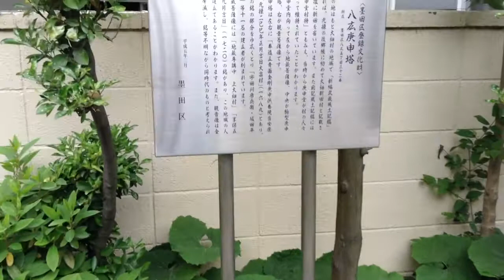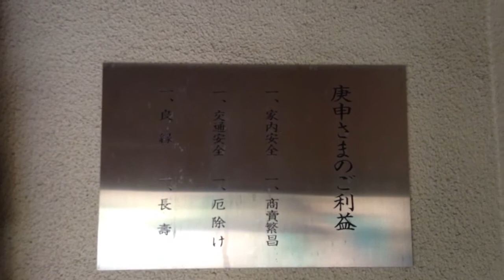八広庚申堂---東京都墨田区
2014年4月29日撮影。

東京都墨田区八広5-32-7にある八広庚申堂。正面左から地蔵菩薩像、駒型庚申供養塔、観音菩薩像。庚申供養塔は1689年の建立、地蔵菩薩像は1720年の建立、観音菩薩像は不明だが、同じ頃の建立と想定されるらしい。
境内には馬頭観音碑と1925年に建立された大師堂もあります。